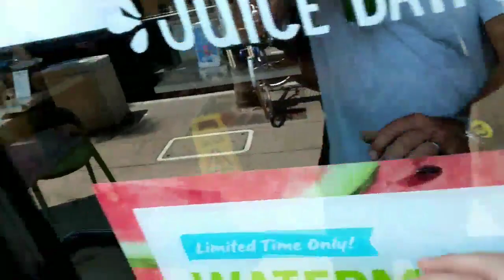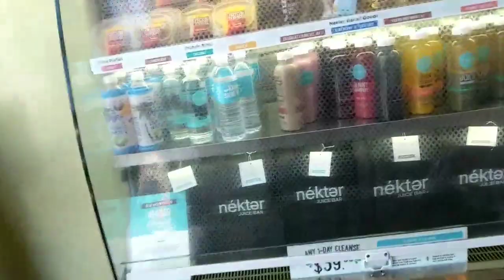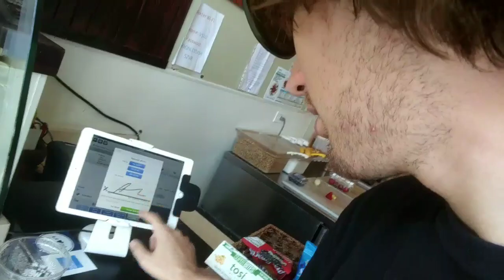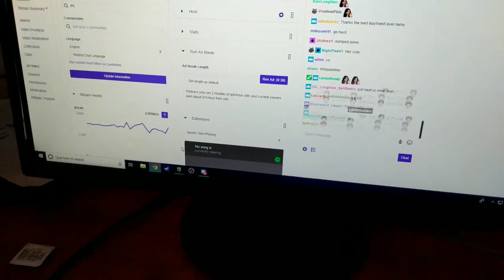Mitch Jones - Getting Mira a Smoothie [VOD: Jul 13, 2018]